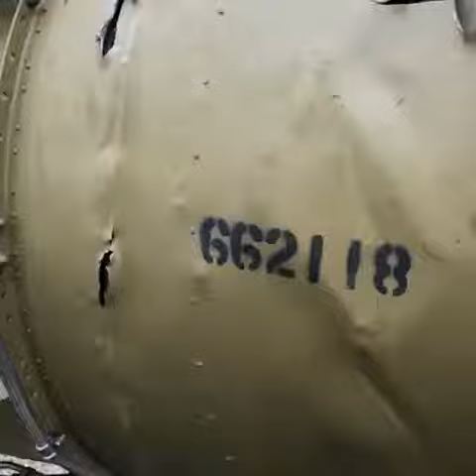Gas turbine axial flow compressor blast.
Gas turbine axial flow compressor blades damaged.